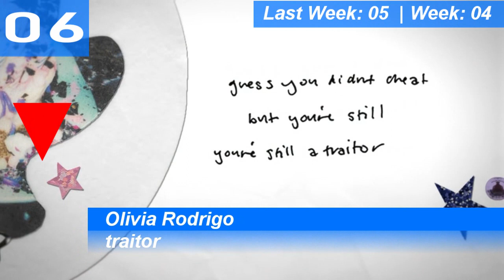New Zealand Top 10 Single Charts | 21.06.2021 | ChartExpress